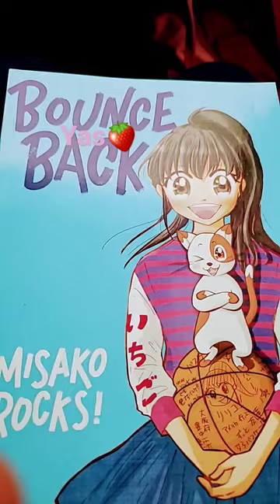November 30, 2022